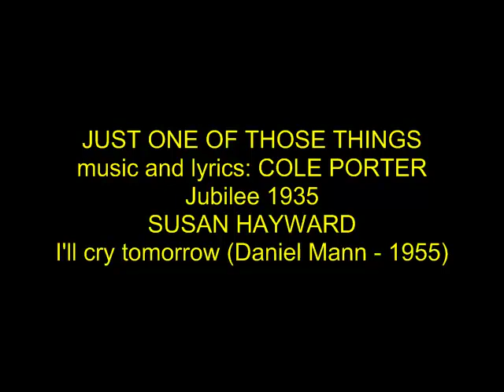Just one of those things (Susan Hayward)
Just one of those things
music & lyrics: Cole Porter
Jubilee 1955
Susan Hayward
(I'll cry tomorrow - David Mann 1955)

It was just one of those things
Just one of those crazy flings
One of those bells that now and then rings

It was just one of those nights
Just one of those fabulous flights
A trip to the moon on gossamer wings

If we'd thought a bit before the end of it
When we started painting the town
We'd have been aware that our love affair
Was too hot not to cool down

So good-bye, dear, and amen
Here's hoping we meet now and then
It was great fun
But it was just one of those things